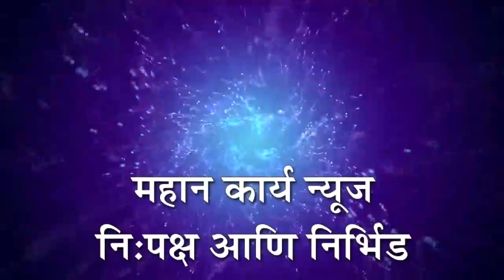श्रावणमासानिमित्त टाकवडे महादेव मंदिरात विविध कार्यक्रम